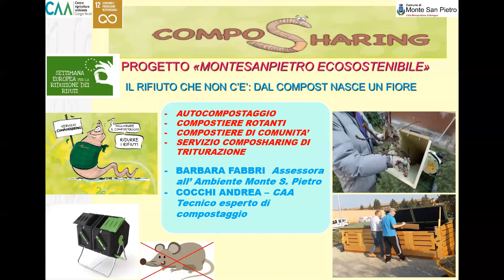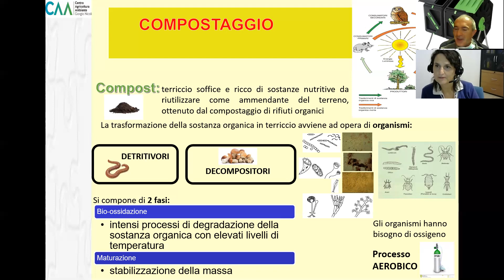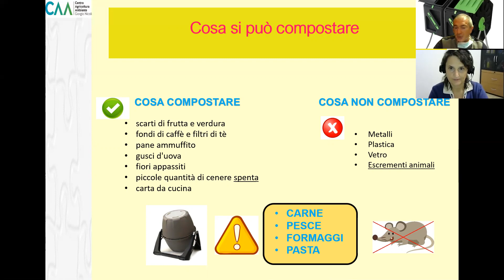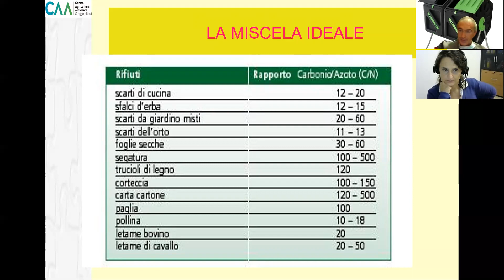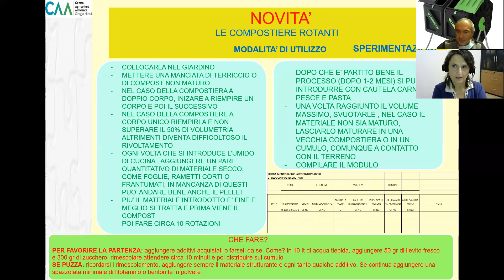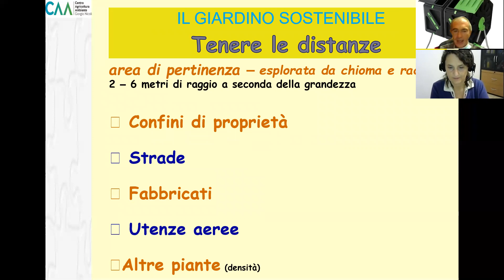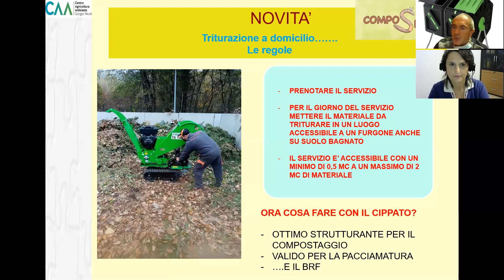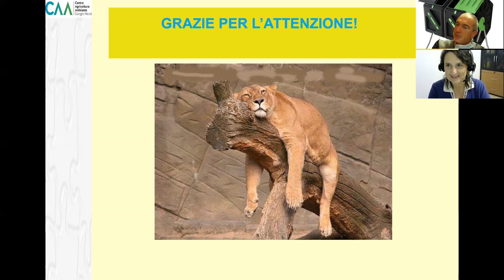Il Rifiuto che non c'è - dal compostaggio può nascere un fiore! - SERR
iniziativa del Comune di Monte San Pietro per la Settimana Europea per la Riduzione dei Rifiuti